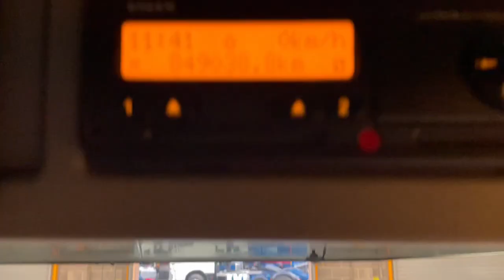New In Stocklist For Sale: VOLVO FM 8X4 EURO 5 ALUMINIUM INSULATED TIPPER – 2013 – FL13 EAE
Volvo FM Series Sleeper Cab.
Volvo Single Reduction Drive Axles c/w Diff/Cross Locks.
Aluminium Insulated Tipping Body C/w Air Operated Split Tailgate, Tarmac Chutes, Front Gantry And Steps.
Electric Easy Sheet.
Vertical Exhaust Discharge Piping.
Rear Facing Camera C/W in Cab Monitor.
SRS Drivers Air Bag.
RDS CD/Radio Player.
Volvo Drivers Display System.
Adjustable Headlight Level Control.
Cruise Control.
Overhead Storage Compartments.
12v Auxiliary Power Socket.
Digital Tachograph.
Plated Weight: 32,000 Kgs.
Design Weight: 35,200 Kgs.
Vehicle Height : 3.3 Mtrs.
Vehicle Length : 9.8 Mtrs.
Vehicle Width: 2.5 Mtrs.
Tested Until End: TBC.
Mileage As Shown: 849,038 Kms.
Registration Number: FL13ESE
Spec Number: 31670